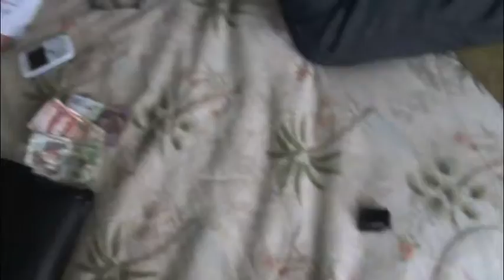IRON FLASH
Project